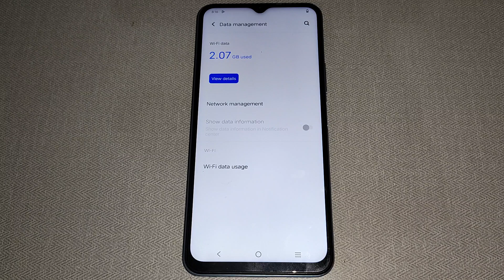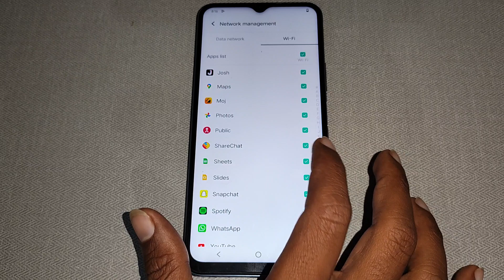Vivo Y02 network management setting set, Vivo Y02 me network management setting set kaise kare, Vivo